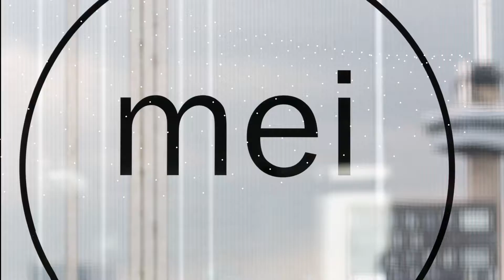MEI OFFICE - Open drinks November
Come visit our open drinks on November 5th if you are interested in working at Mei!